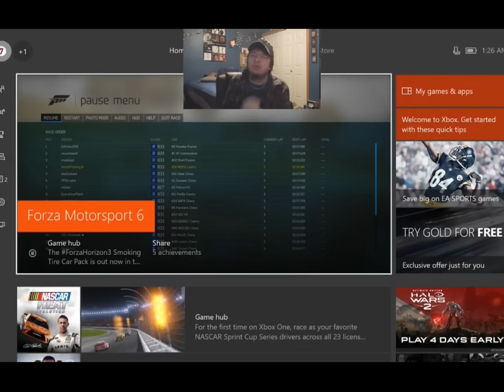WhatiF's Forza Rage (Part 1)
This is the first in probably a handful of highlights videos I plan on doing for WhatiF Racing. I'm doing these for fun and to help promote his channel. If you're expecting a continuation of my other series, you came to the wrong place.